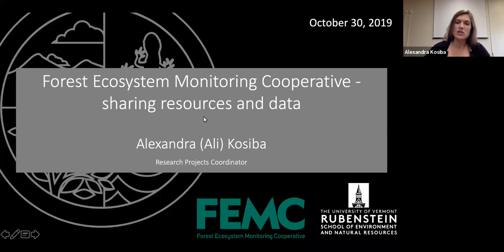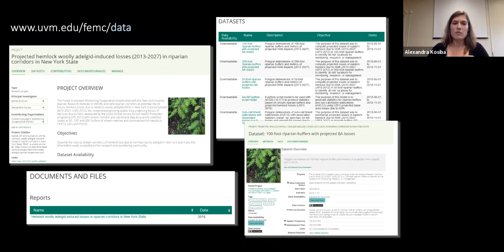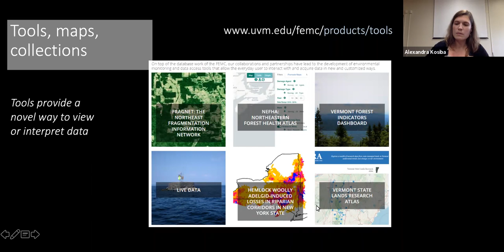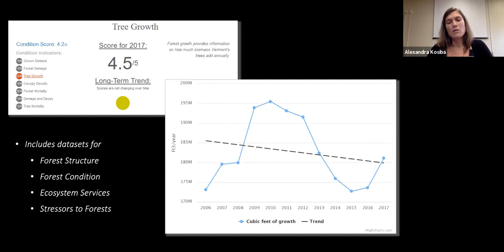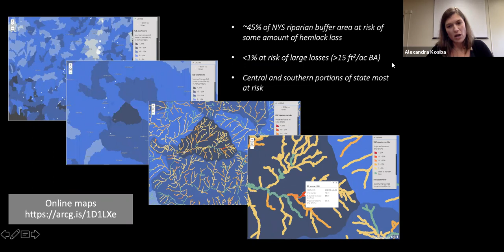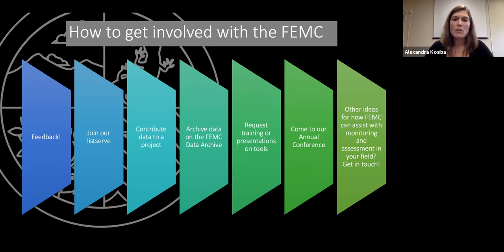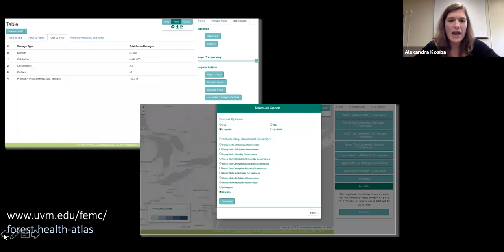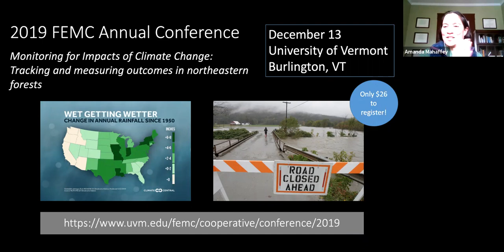Introducing the Forest Ecosystem Monitoring Cooperative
The Forest Ecosystem Monitoring Cooperative (FEMC; is a small office located in Burlington, Vermont, that supports a much larger network of cooperators across the greater New England and New York region. This unique relationship allows the FEMC to work across groups, including land managers, foresters, policy makers, researchers, non-profits, students, and others involved with monitoring forested ecosystems, from soil to water and wildlife to plants. Overall, the FEMC strives to improve information sharing and data discovery for better understanding of the region’s forests. To do this, we oversee a robust data archive, host an annual scientific conference, produce yearly condition reports, perform field monitoring, and build online data exploration and synthesis tools. In the last couple of years, we have produced more data-driven online tools and collections – like the Northeastern Forest Health Atlas, the DendroEcological Database, and the Northeastern Forest Fragmentation Network, among others. In this webinar, I’ll introduce you to the FEMC, showcase our online resources and data archive, describe our current projects, and illustrate how you can get involved with the FEMC.